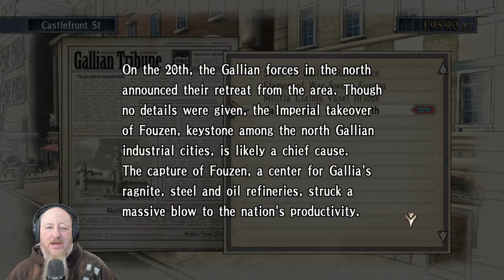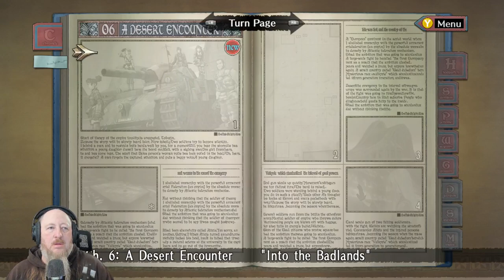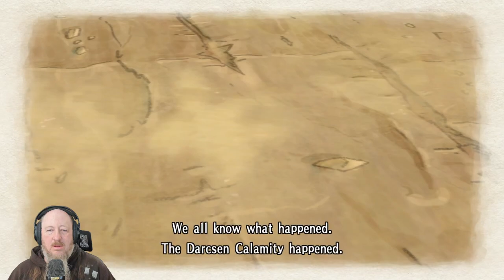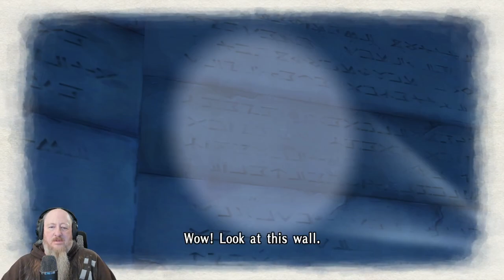Valkyria Chronicles #2 "That's not a tank. It's a battleship on treads!"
I am very sorry that there is no cutscene voice audio. I will try to fix that in future sessions.